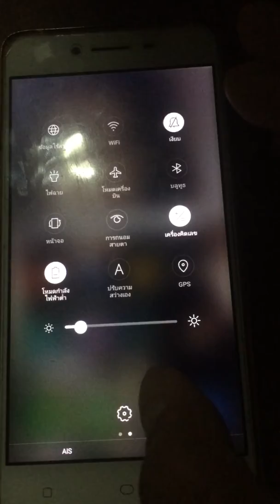วิธีปิดการแจ้งเตือนแอพพลิเคชันในสมาร์ทโฟนAndroid(zippo A37fw)